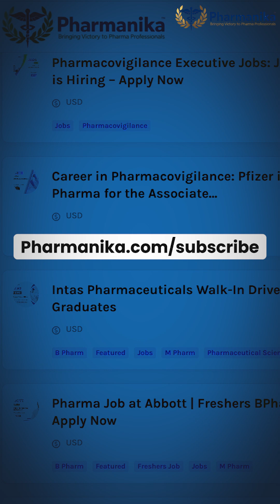Fresh Pharma Jobs & Internships | Biocon, Lupin, Cipla, & More | Updated 24 Hrs Ago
🚀 Latest Pharma Internships & Jobs – Biocon | Lupin | Cipla | Dr. Reddy’s | Sun Pharma & More!
📅 Posted within the last 24 hours on Pharmanika.com

Looking to start or grow your career in the pharma industry?
This video brings you the freshest job and internship openings from leading Indian pharmaceutical companies like Biocon, Lupin, Cipla, Sun Pharma, and Dr. Reddy’s, all curated from Pharmanika.com — India’s exclusive pharma jobs portal powered by BioTecNika.

👉 Stay updated with the latest jobs, internships, and research opportunities in Pharma, Biotech, and Life Sciences.